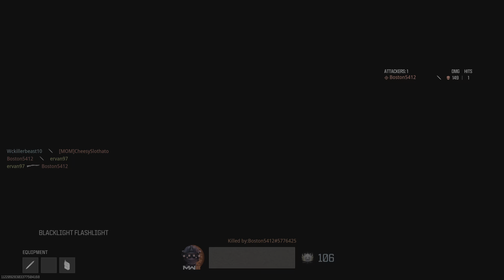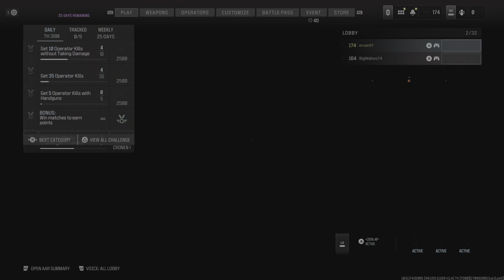Call of Duty_20240308162601